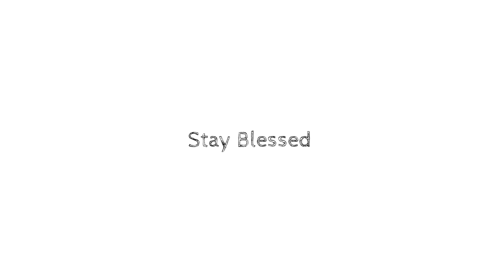Is kam say Bachain aur khush rahain - By Ali Hasnain Husaini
Tar o Taza Rehney ka Tarika - By Ali Hasnain Husaini